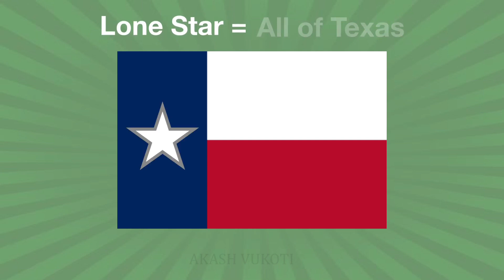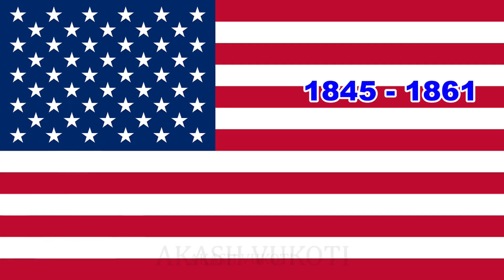US States | Texas I Flag I History I Economy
In this video, we'll learn about the flag, history and economy of the state of Texas!